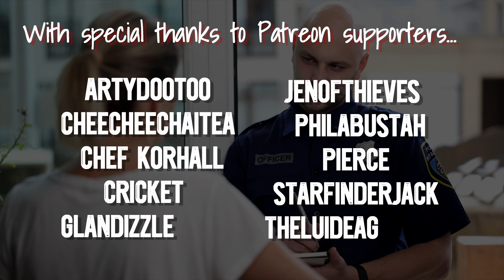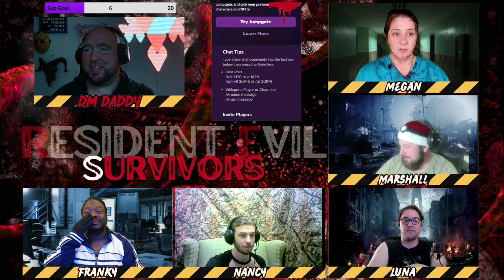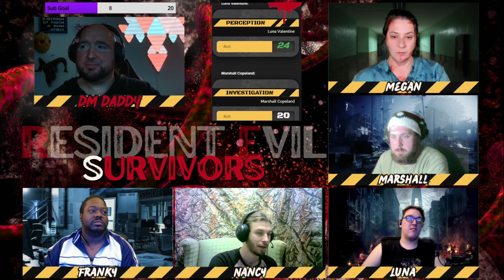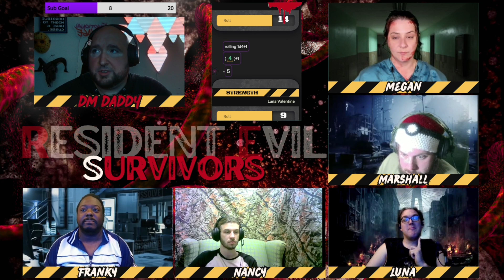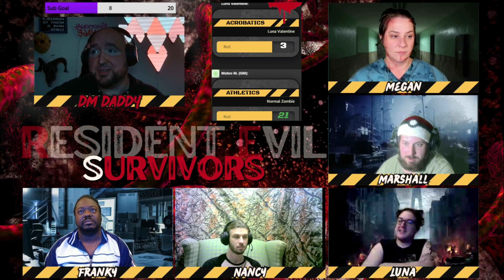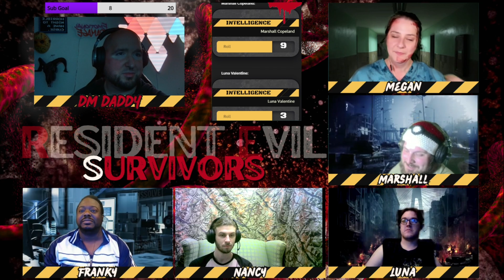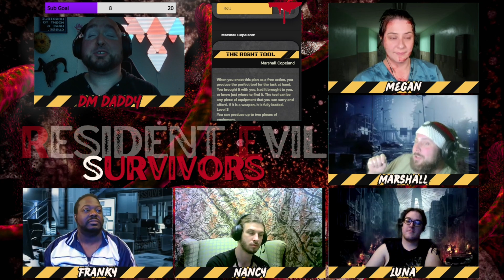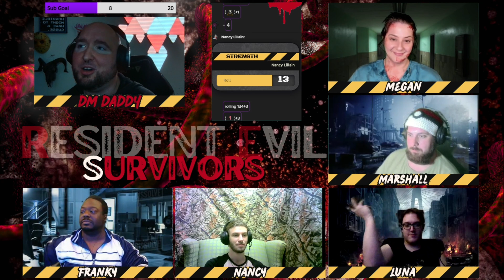(Everyday Heroes) Resident Evil Survivors Experiment 4 - RUN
What's supposed to be a safe place turns into the groups worst nightmare.  Will our group make it out of the Raccoon City Police Department?

Resident Evil: Survivors is a TTRPG game and modern retelling of the events that happened in Raccoon City through Resident Evil 2, 3, and Outbreak using the Everyday Heroes system.  It is played live on Twitch every Sunday evening at 6PM EST.

The intro, editing, and screen are done by DM Duchess aka JenOfThieves
The story and game was put together and ran by DM Daddy.